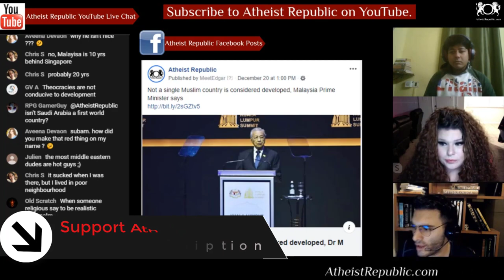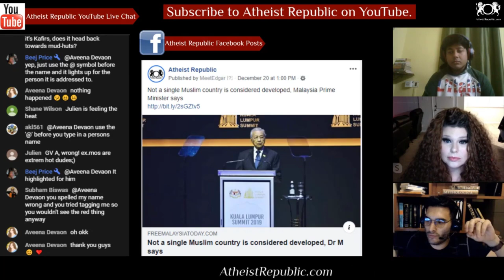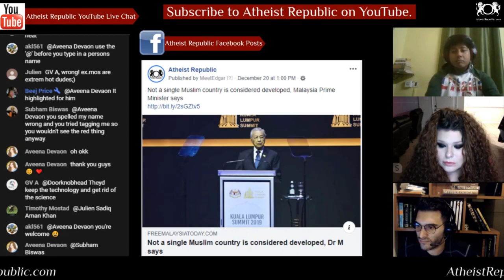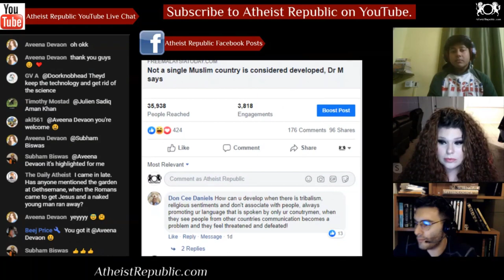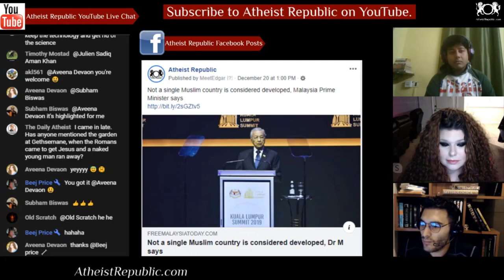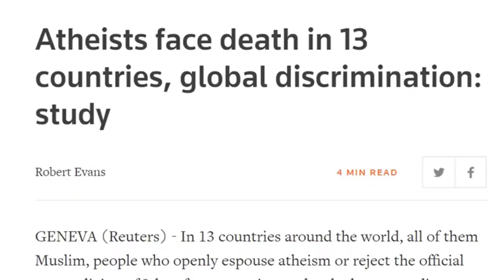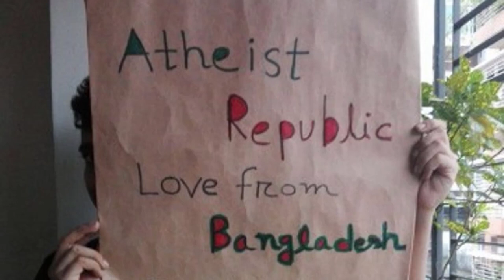Malaysian PM: Not a Single Muslim Country is Considered Developed 😲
Prime Minister Dr. Mahathir Mohamad told the audience at the Kuala Lumpur Summit that not a single Muslim country is considered developed despite their immense wealth. “They are all weak and incapable of protecting the Muslim ummah, even if it is their duty by their religion,” he said in his keynote address. “If we care to honestly assess our situation, we must admit that we and our religion have become the subject of much vilification and defamation.” The event which runs until Dec 21 is attended by delegates from about 20 countries including Turkish President Recep Tayyip Erdogan and Iranian President Hassan Rouhani. In his speech, Mahathir said Muslims and Islam had been equated with terrorism and government failures, acts of irrationality and those unworthy of civilized behaviour.

Source: Not a single Muslim country is considered developed, Malaysia Prime Minister says
Location: Malaysia